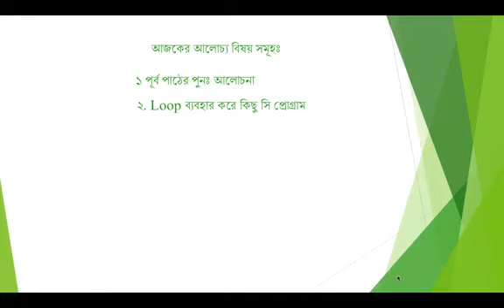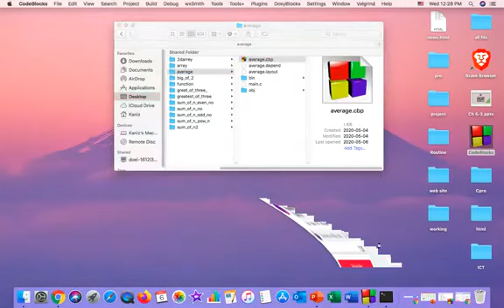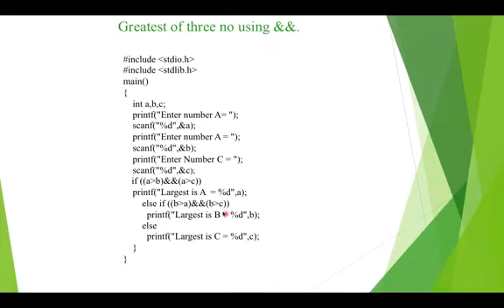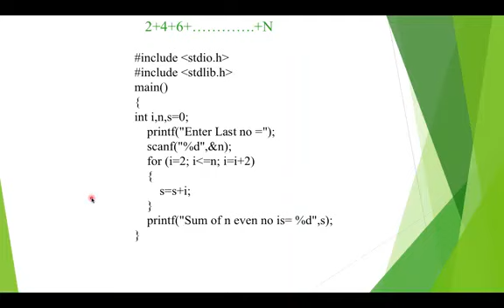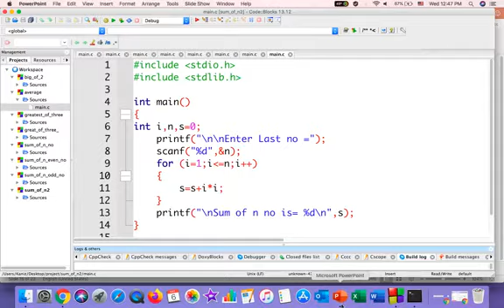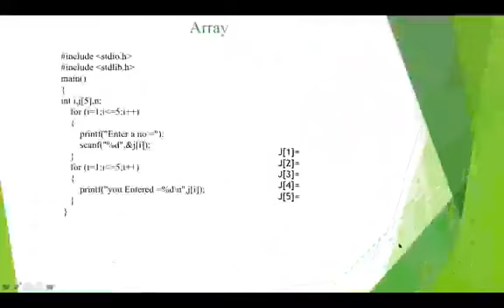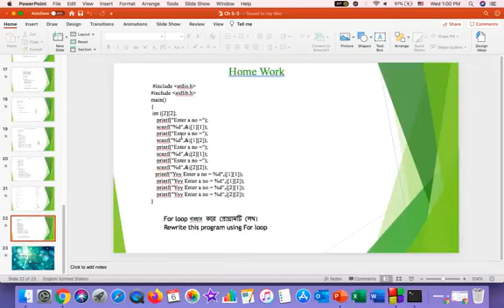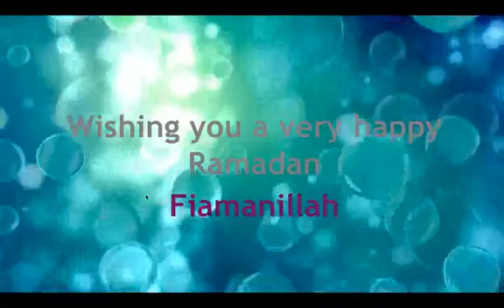'C' PROGRAMMING LANGUAGE , LECTURE 2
ICT , CH 5
HSC
((TEACHER:  ASIF RAHMAN
ASS.PROFESSOR (ICT)